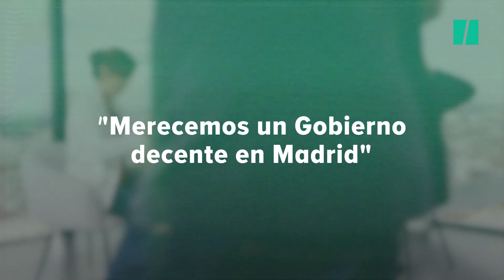Mónica García, de Más Madrid: "Merecemos un Gobierno decente en Madrid"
Desde el piso catorce de un edificio de la Gran Vía prepara la candidata Mónica García y su equipo sus últimas horas de campaña. Confía que las izquierdas sumen y puedan desbancar a Isabel Díaz Ayuso de la Puerta del Sol. La candidata lo tiene claro: "Hay un hilo de esperanza, está todavía todo muy abierto, hay muchas incertidumbres que no están todavía cubiertas, sobre cómo va a votar la gente en un martes de pandemia y cómo va a expresar su hartazgo tras este año tan duro".